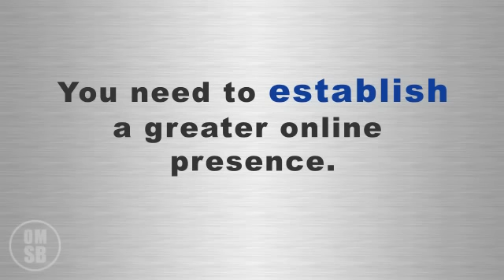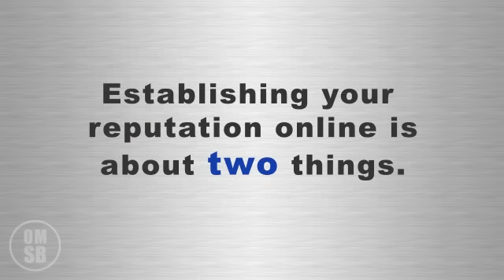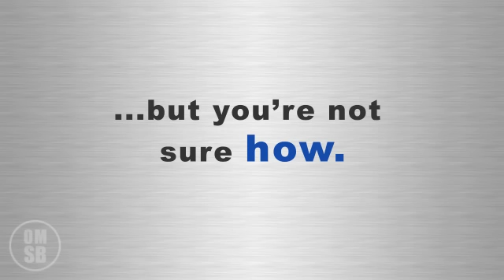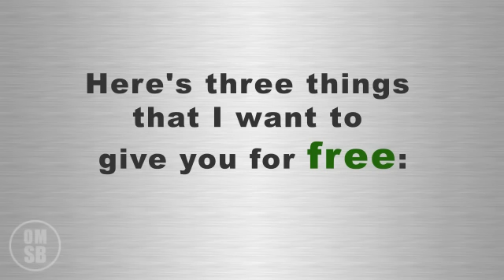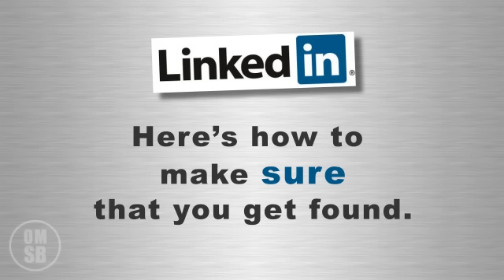How Video Producers are Using Social Media | Marketing Consultant NYC | Tim McGarvey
Here are the results from our survey that asked video producers and production companies how they are using social media. The results might actually surprise you.

The goal of this survey was to find out how you are using social media right now and where you could use some help.

The video at the top of this page reviews your responses and the insights that we gained from the survey.

Right here on this page are several videos and a pdf that I created to answer your questions from the survey.

These are yours for FREE, so I hope that you download these. This information will help you network and grow your business online more effectively.